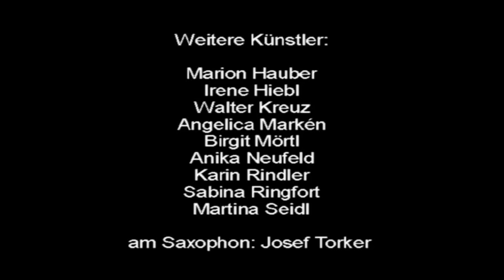Kunstprojekt SCHLAFLOS bei der Langen Nacht der Museen in Klagenfurt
Vor zwei Jahren haben die beiden Kärntner Künstler BARBARA RAPP und MARCEL AMBRUSCH das Kunstprojekt „schlaflos ins Leben gerufen. In öffentlichen Aktionen wurden dazu bereits ein Live-Bodypainting von BIRGIT MÖRTL (Wien) und eine Tanzperformance von MARTINA SEIDL (Feldkirchen/Wien) gezeigt.

Zur Abschlussausstellung während der Langen Nacht der Museen am 3. Oktober 2009 präsentierten Rapp und Ambrusch alle teilnehmenden Künstler mit ihren „schlaflosen Werken in der Studiogalerie in Klagenfurt. Neben Fotodokumentationen von Bodypainting und Tanzperformance war ein spannender Mix unterschiedlicher Stile und Techniken zu sehen: Acryl- und Ölmalerei, Collage, Pastellzeichnung, Fotografie, Licht- und Schmuckobjekte.

Weitere Künstler: MARION HAUBER, Köln, Deutschland . IRENE HIEBL & WALTER KREUZ, Velden . ANGELICA MARKÉN, Schweden . ANIKA NEUFELD, Berlin, Deutschland . KARIN RINDLER, Berlin, Deutschland . SABINA RINGFORT, Schwelm, Deutschland.

Am Saxophon bei der Ausstellung: JOSEF TORKER
Musik zum Video: Youtube Freeware